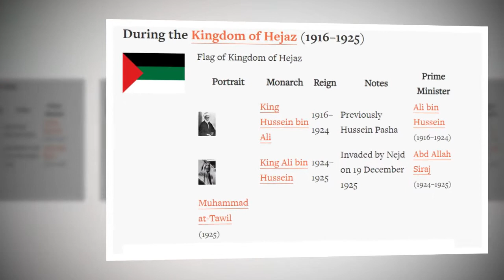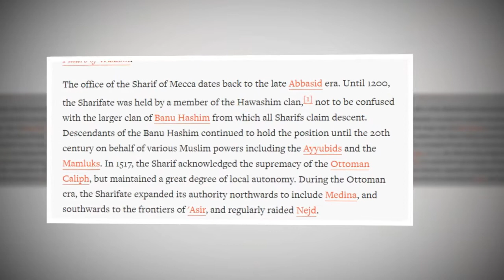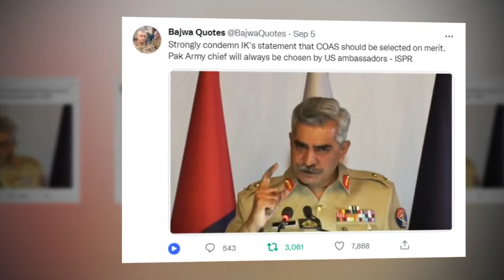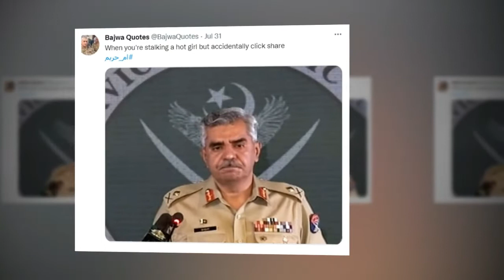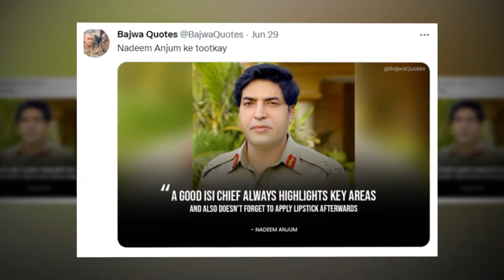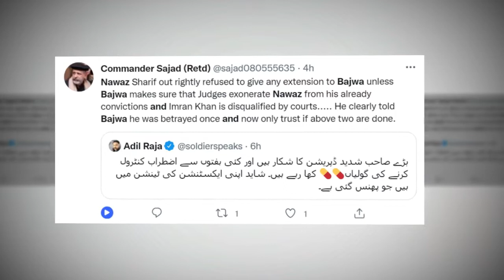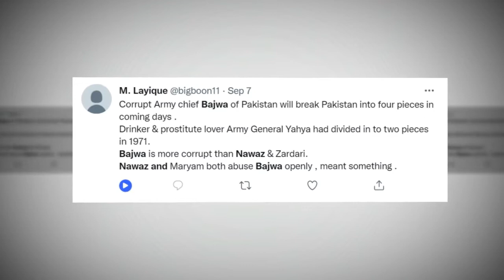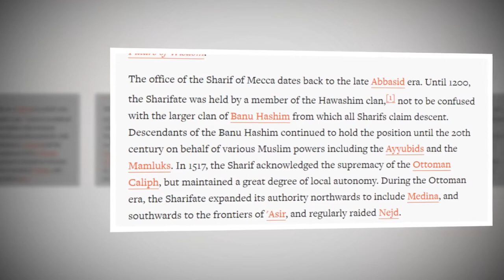Well Known Traitors of Muslim History. Mir Jafar, Sadiq, Sharif Makkah and General Bajwa. Pakistan.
Do not to forget turn on the bell icon to get notifications of my videos.
Pakistan has lacked one essential thing in its mainstream media which is paying much-needed attention to the foreign policy of Pakistan. When & where the right decision of Pakistan Foreign Policymakers needs to be applauded. We must not, as a nation, undermine or mix local political motives with our future foreign policy options, to please the domestic population. Foreign policy is a concrete science, it is not an amateurs half-time pursuit. Keeping that in mind, we have to be realists, to achieve Goals.